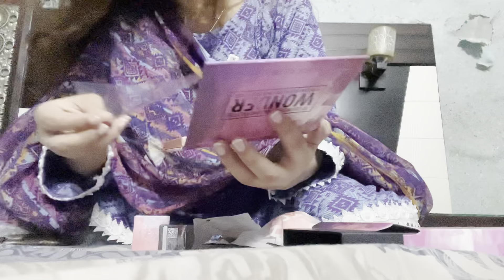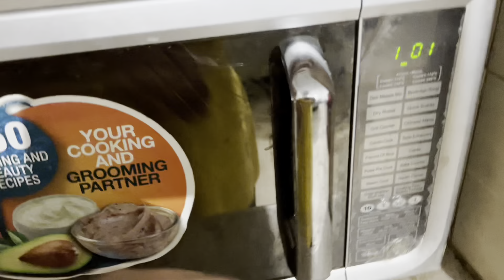My Productive Morning Routine 😊| Daily Routine Vlogs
Are you ready to supercharge your productivity and make the most out of each day? Join me as I take you through my highly effective and productive daily routine in this vlog. From the moment I wake up to the time I wind down, you'll learn the strategies and habits that help me stay focused, organized, and accomplish my goals.
My Productive weekend vlog
My Productive morning
My Productive Routine
My Productive day
My Productive vlog
My Productive 5 am routine
If you're eager to unlock your full potential and make every day count, this vlog is a must-watch!